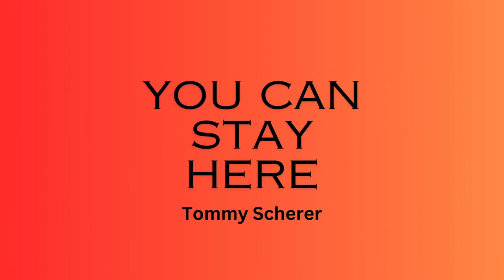You can stay here - Tommy Scherer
New Music!